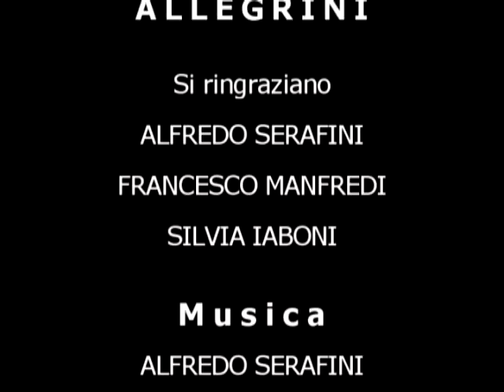ALFREDO SERAFINI FONCLEACOUSTIC FESTIVAL 2008/2009 - Intervista a SaltinAria.it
SaltinAria.it al FoncleAcoustic Festival 2008/2009 - Intervista a ALFREDO SERAFINI di Ilario Pisanu - Riprese e Montaggio di Fabrizio Allegrini - 21 GENNAIO 2009